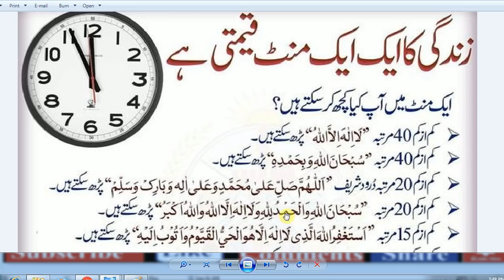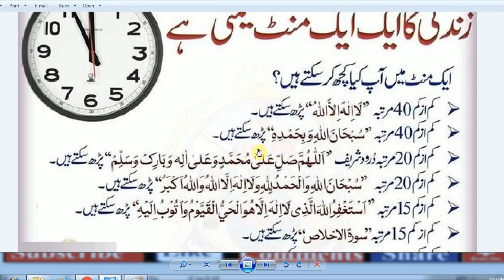Islamic Duas Every Muslim Must Memorize and Recite Daily,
Islamic dua, Islamic ...,
Islamic quotes, Islam, Quran,
islamic dua in english,
allahumma duas pdf,

allahumma duas ,allahumma duas from quran ,

dua for the day,

best dua,

powerful duas,